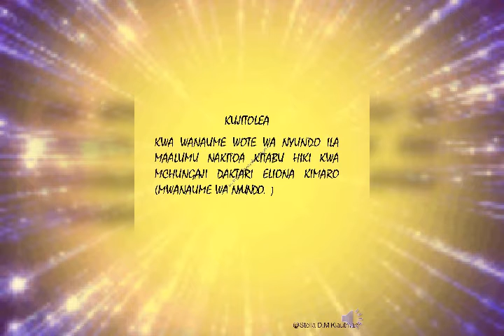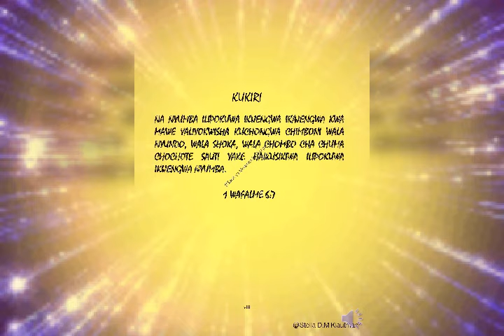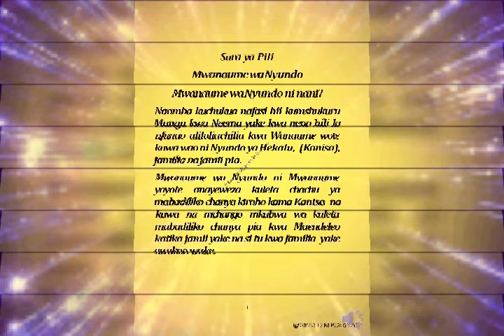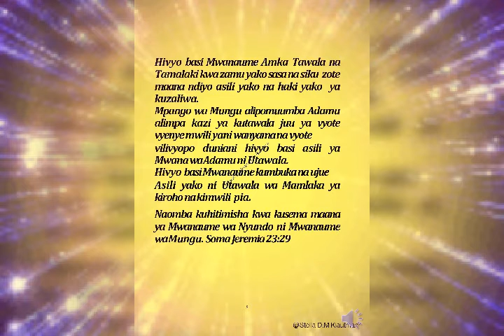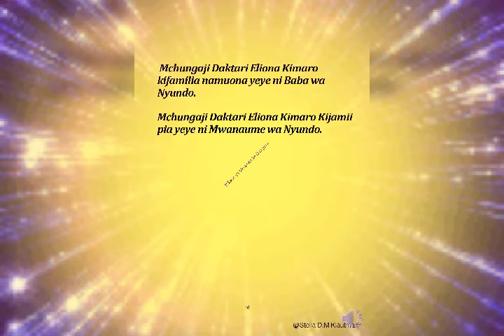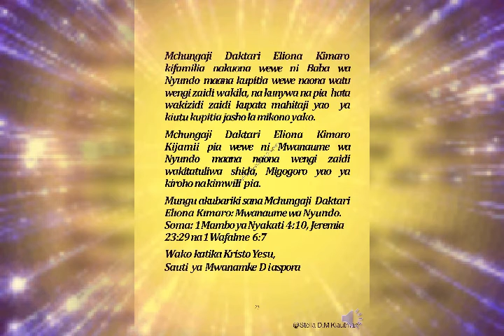Mwanaume wa Nyundo 2020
Mwanaume wa Nyundo :Jeremiah 23:29

Je wewe ni mwanaume  wa aina gani? Umewahi kujiuliza una mchango gani hapa duniani? Je unataka kuacha alama gani? Kitabu hiki ni jibu ya Tafakari yako. Mungu amekuumba kuutangaza ukuu wake na ufalme wake hapa duniani maana kwa asili yako ya kuzaliwa wewe ni mtawala. Kitabu hiki kitakuwezesha mwanaume  wa Nyundo kujijua, kujitambua, kujitafakari na kujitathimini pia thamani yako katika jamii na nguvu uliyonayo katika kuleta mabadiliko si kwa familia yako tu bali kwa jamii yote na dunia kwa ujumla. Wewe ni Mwanaume wa Nyundo Jijue jitambue,Jitafakari jipambanue na jithamini pia maana kusudi la kuwepo kwako duniani ni kuutangaza ufalme ,ukuu  na utawala wa Mungu.
Nimetoa mfano wa Mwanaume wa Nyundo kwa mwaka huu kwenye maisha yangu ambaye ni baba wa kiroho yani Mchungaji Dr Eliona Kimaro na mfano huu ndio niliowiwa kuutoa maana kipekee mwaka huu amegusa maisha yangu kimaombi kwa jinsi ya tofauti na nisiposema nitadaiwa maana kipo kitu pia utajifunza ukisoma kitabu hiki na nakitoa kitabu hiki kama sadaka yangu ya shukrani kwa Mungu na ni maombi yangu kisomwe na watu wote bure na kwa ajili ya kuujenga mwili wa Kristo. Ufunuo 12:11
Mungu awabariki wababa na wanaume wote mtakapokisoma  au unaposoma kitabu hiki na ni maombi yangu kwa Mungu kila atakayesoma kiweze kuleta au kuweka alama mioyoni mwake  au mwenu kama alama kwa kanisa na wajenzi wa familia na jamii kwa ujumla pia Mungu akusaidie au akuwezeshe  zaidi kuleta mabadiliko ya kweli kuanzia kwenye familia yako na kwenye jamii unayoishi, uache alama hapa duniani.
Mwanaume wa Nyundo maana yake ni mwanaume wa Mungu. Soma Jeremia 23:29 Mungu ni Nyundo na wewe ni mfano wake hivyo basi  wewe ni Mwanaume wa Nyundo pokea neno hili kama unabii kwako wa kubadilisha mtazamo wowote wa kihasi ulionao katika maisha yako kama mtawala wa Awali na Mjenzi wa kanisa , familia na jamii pia sawasawa na 1 Wafalme 6:1-7
Mungu ni Baba na ni Mwanaume tu hapa duniani ndiye huitwa Baba .Tafakari hili kimaandiko.
Barikiwa.